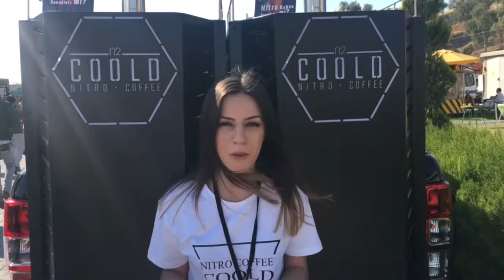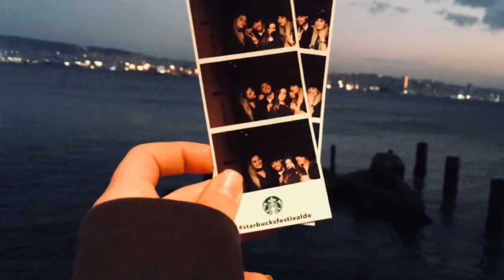YAĞMUR ARAZ / İZMİR COFFEE FESTİVAL 2017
İzmir 2. kez yapılan Kahve Festivali'ndeydik. Ben Coold Nitro Coffee'yi temsilen ordaydım. Festival süresince instagram hesaplarını yönettim ve standlarında tanıtım görevlisiydim. Çok eğlendik, kahve ile ilgili yeni bir sürü bilgi edindik. Geçen seneye göre daha çok marka ve yeni markalar da ordaydı. Umarım beğenirsiniz.